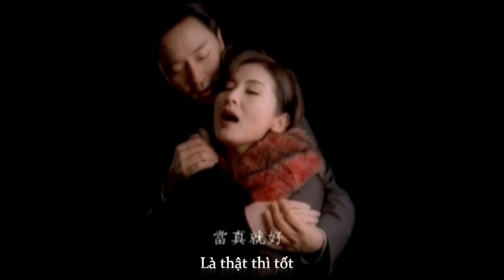陳淑樺+張國榮。當真就好。超強院線。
當真就好

作詞：小蟲
作曲：小蟲
合唱：陳淑樺/張國榮

當真這樣就好　縱然忘不了　曾是風花雪月　現在都知道　愛了也好　恨了也好
亂了也好　散了也好　只想問我對你好不好　來了也好　走了也好　瘋了也好
癡了也好　其實你給的一點也不少　我們都太驕傲　太在乎誰重要　比較那付出
只有加添了煎熬　我往那裡找　像你這麼好　愛要慢慢嚼　慢慢嚼　慢慢嚼　當真就好
我往那裡找　像你這麼好　和你哭又笑　哭又笑就好　我往那裡找　像你這麼好
我願陪你耗到老　耗到老　當真就好